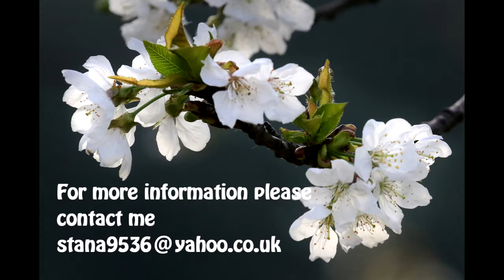Tuscan villa for sale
Tuscan villa with spectacular views

Traditional Tuscan farmhouse recently fully restored with respect to original architecture but with all modern features for contemporary living. The house/villa is emerged into green but with open breathtaking  panoramic views.

From automatic gate is comfortable access to many parking spaces on block-paved road. The area around house is well maintained lawn with ornamental and aromatic trees and bushes. The outside dining area is shaded by wisteria. It is the ideal place for a glass of excellent local wine while admiring view of Lari castle.

10 x 5 m swimming pool is covered by unique German  roof system. This way the water in the pool is about 10 degrees warmer which allows you to enjoy the pool from April to October.

The rest of the land is agricultural terrain (62830 m2): olive and fruit trees, meadows and woodlands. There is also separate outbuilding/garage (52 m2), separate underground cellar and well.

10 reasons to buy this property:
*  modern lifestyle,
*  tranquility and peace.
*  gas underfloor central heating  and
*  air conditioning,
*  water purifying system,
* central vacuum system,
*  TV, SKY and LAN outlet in every room.
*  6 kw solar panels  and
*  4 hot water solar panels
*  security monitoring.

Open plan ground floor: Modern kitchen (20 m2); dining room (22 m2); sitting room (19 m2) with modern fireplace in golden stone;  reading room (23 m2); bathroom. There are also two other rooms (17 m2 and 25 m2) connected with arch, which are now used as photographic studio and cinema room. These can be easily converted into two other bedrooms if needed.

Stairs and passageway in golden stone lead to first floor with 5 double bedrooms (20 m2,20 m2, 18 m2, 15 m2, and 15 m2), 4 bathrooms and open large terrace (14 m2) with panoramic view.

Distances:
International airport Pisa: 33 km ( 25 min)
Golfclub: 37 km
Skying resort: 110 km
Beach: 32 km
Shops: 9 km
Village shop and bar: 700 m